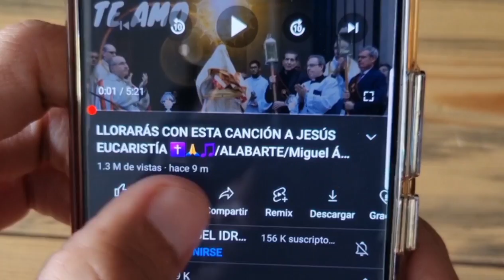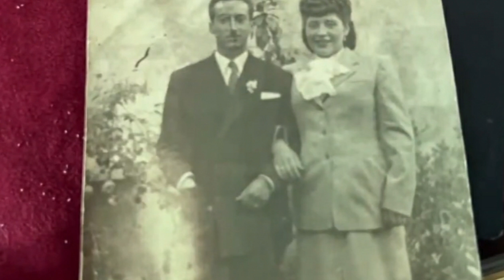NUEVO SACERDOTE Tiene Nietos y BISNIETOS ¡Conoce su historia! 🙏✝️